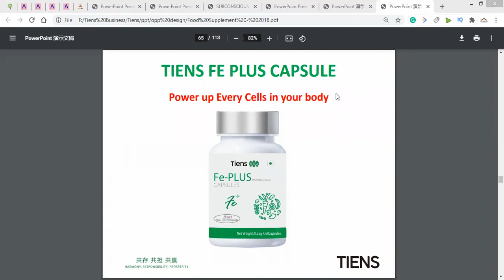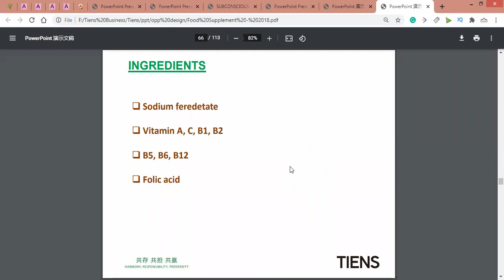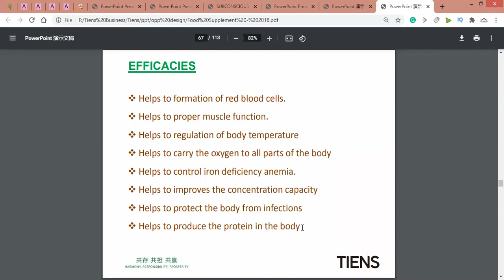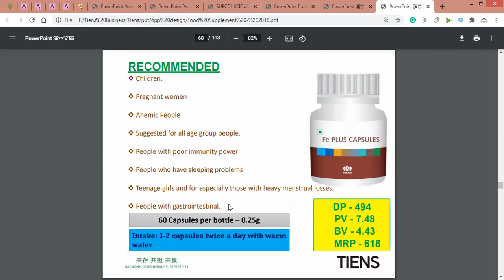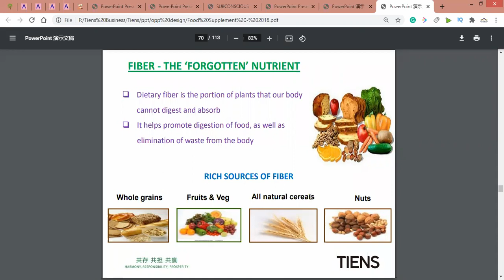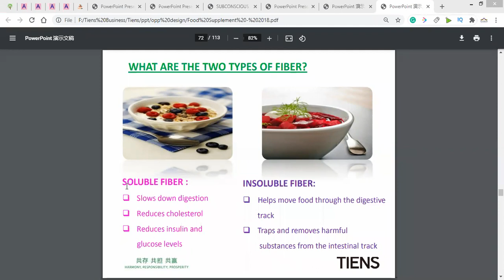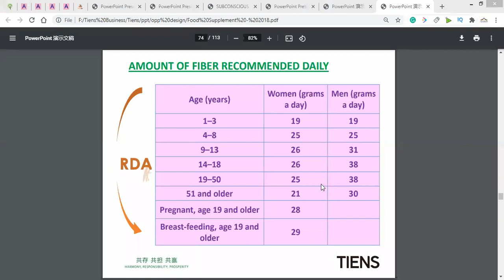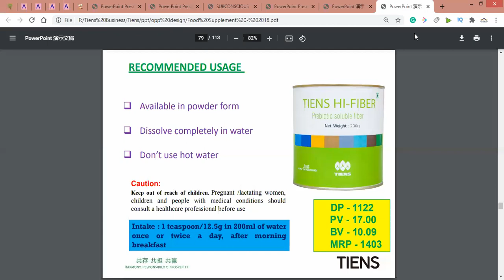MOHSIN SIR PRODUCTS TRAINING FE PLUS, HI FIBER PRODUCT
TIENS PRODUCTS EXCELLENT PRODUCTS